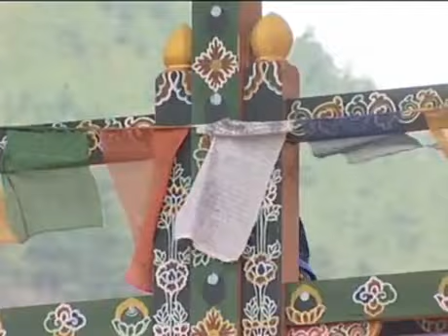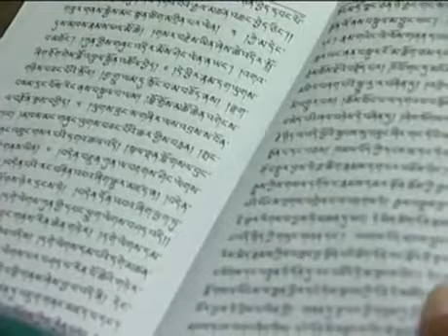Gayser Jang Lu Jonpi Gang YouTube